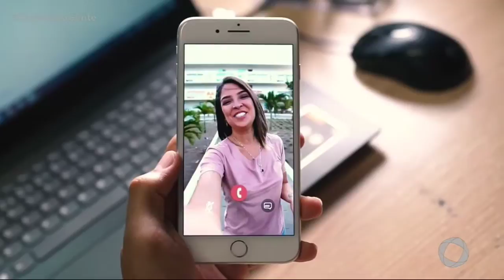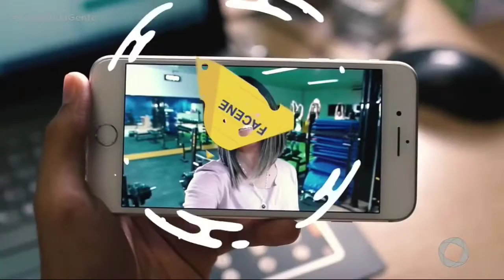Tambaú da Gente - Facene - 31 01 2020